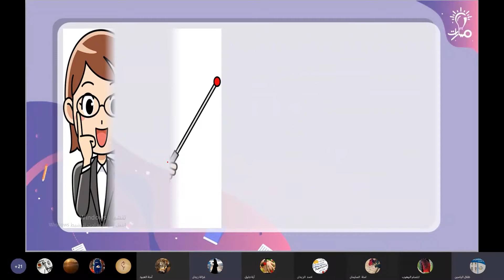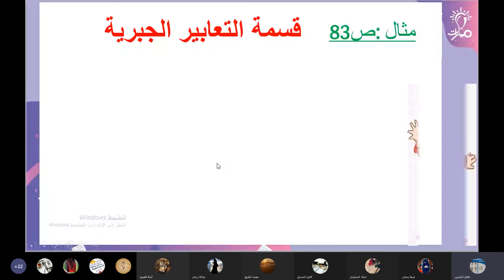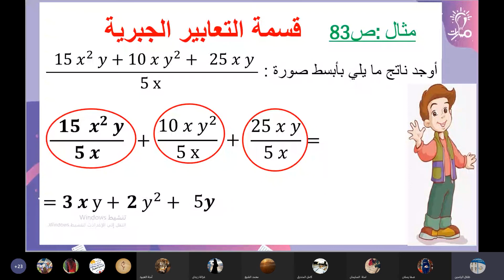قسمة التعابير الجبرية أمثلة ص 83 رياضيات تاسع